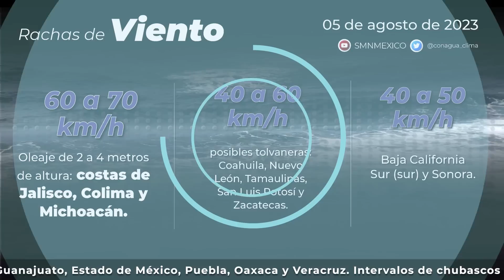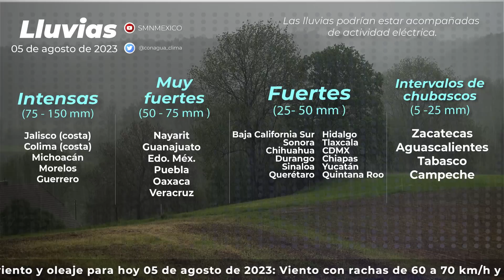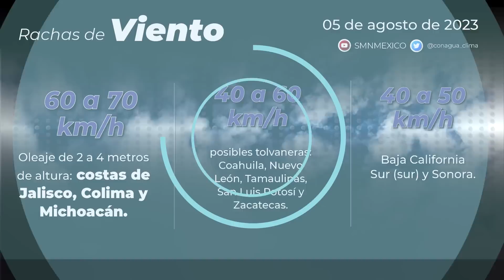05 de agosto de 2023 8:00h.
05 de agosto de 2023 8:00h.